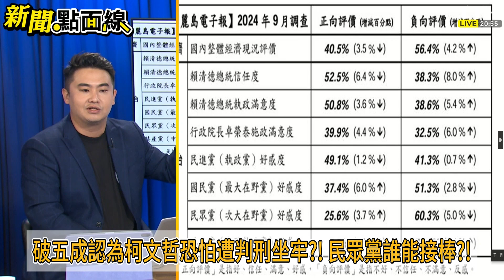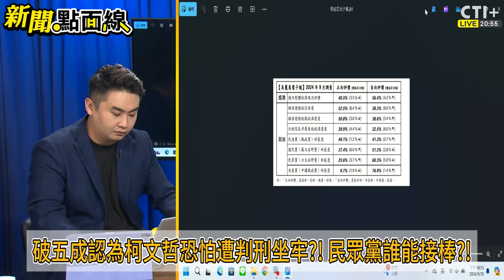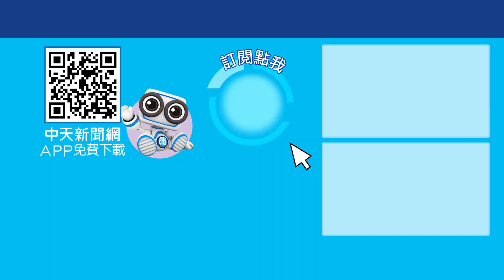京華城案檢追查新金流破口?! 柯文哲再戰機率渺茫?! 民眾黨恐得靠"她"揮軍2026?! 新聞點面線 20240930